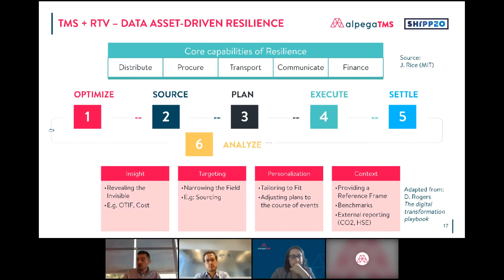Webinar Quick Take – Better data drives supply chain resilience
Learn how better data helps companies build resilience in supply chains with this Webinar Quick Take. It comes from a full-length webinar, produced in collaboration with Alpega TMS's real-time visibility partner Shippeo: 'TMS + RTV = maximum supply chain resilience.'